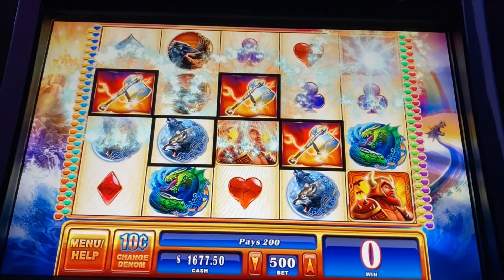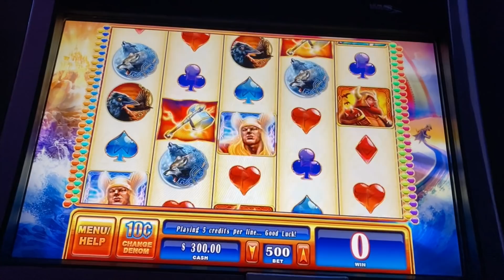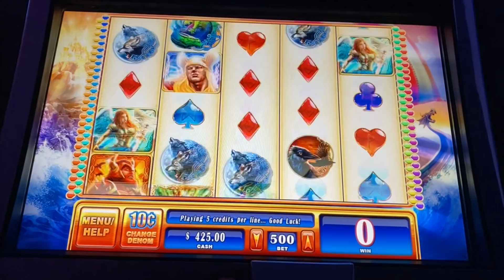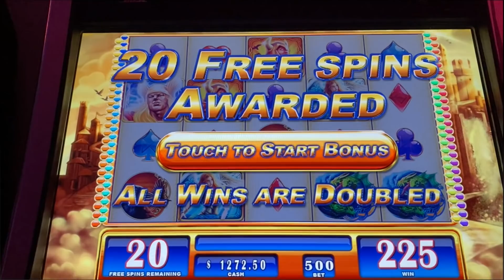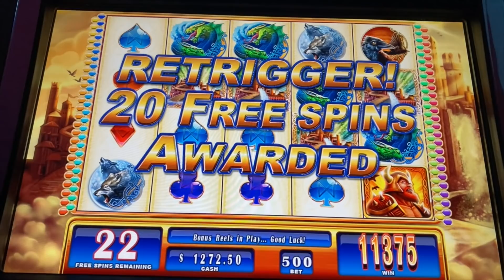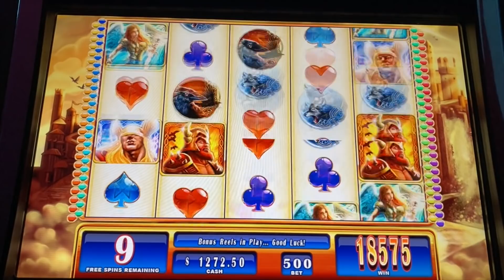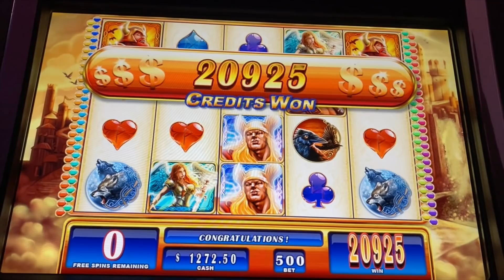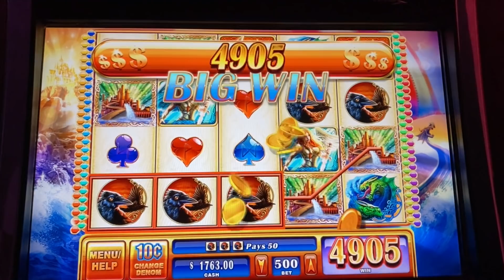HIGH LIMIT SLOT BONUS ★ GOLDEN AGE MAX BET ➜ JACKPOT HANDPAY!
HIGH LIMIT SLOT BONUS ★ GOLDEN AGE MAX BET ➜ JACKPOT HANDPAY! BIG WINS and RANDOM WILDS

WELCOME